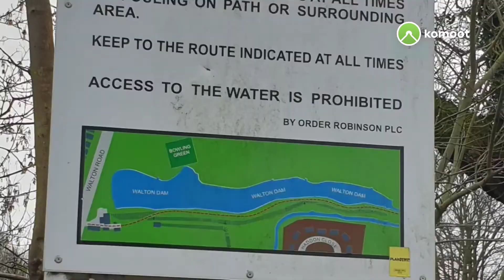Chesterfield to Somersall Park via Walton Dam